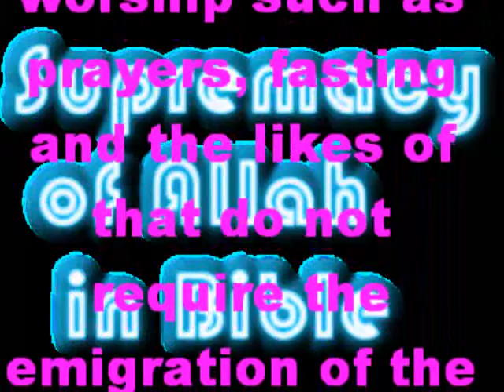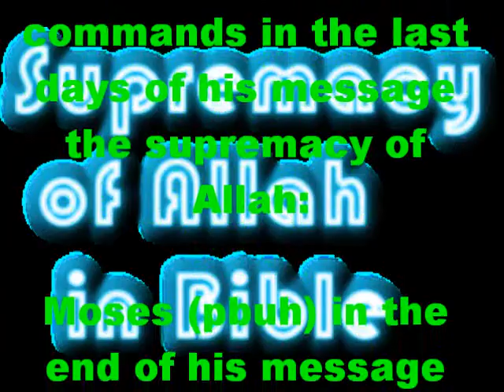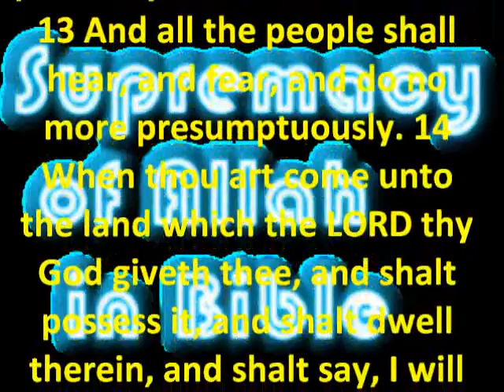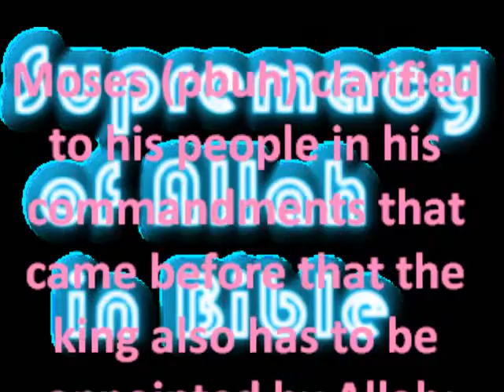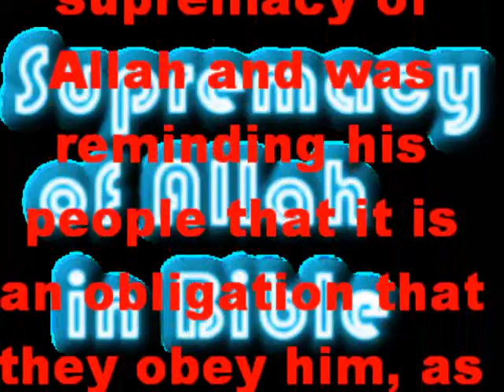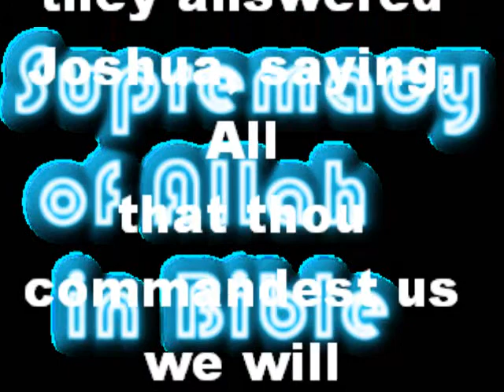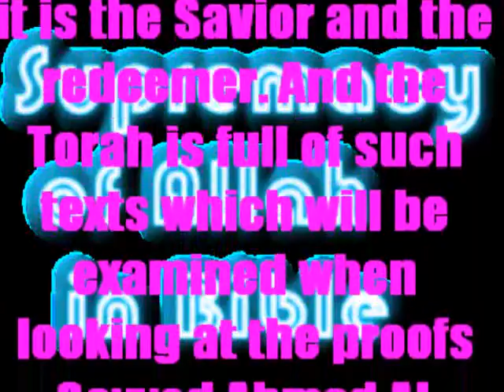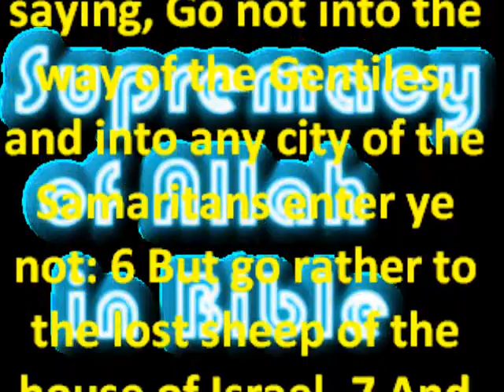Supremacy of Allah in the bible/torah